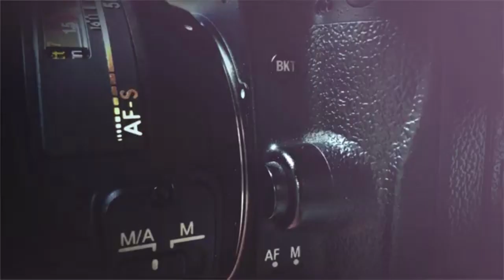OLOT TUMANING N 1 YULDUZI YUNUSJON DAN YANGI KLIPLAR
SALOM YURTDOSHLAR KANALGA OBUNA BO`LING VA LAYK BOSING
SIZ UCHUN XIZMATLAR
ARTUR VIDEO
KARNAY SURNAY
XONANDA
SUXONDON XIZMATLARI